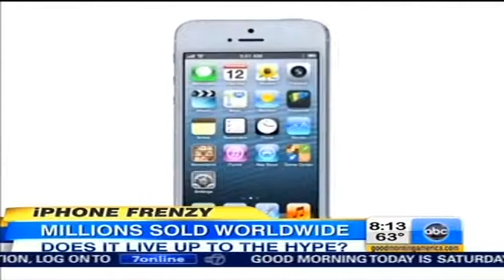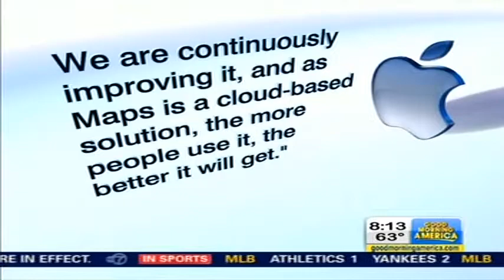Jonathan Geller of BGR.com Discusses the iPhone 5 on Good Morning America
Jonathan Geller, president and Editor in Chief of Boy Genius Report, discusses the iPhone 5 on Good Morning America.